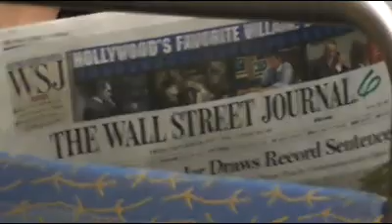Transvestite Soup Preshow 10-29-11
Transvestite Soup is a live shadow cast of The Rocky Horror Picture Show, perfoming every last Saturday of the month at Minneapolis's Uptown Theatre. We made this video to show before the movie proper, for one of our Halloween shows.

We thought people might want to get to know us a little better.